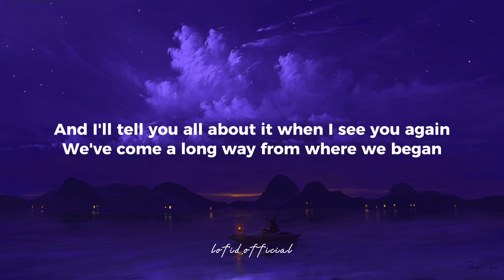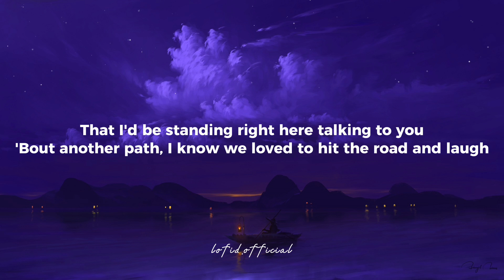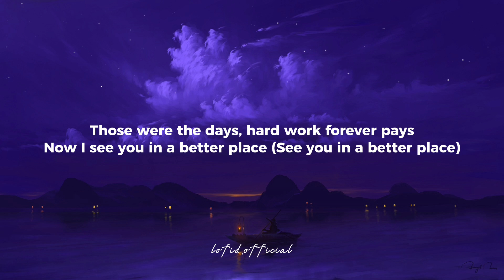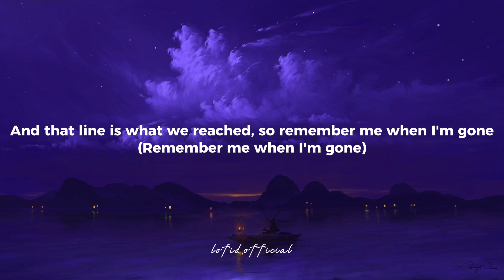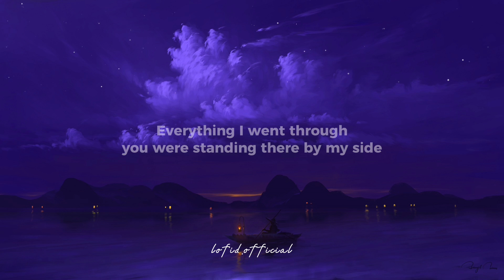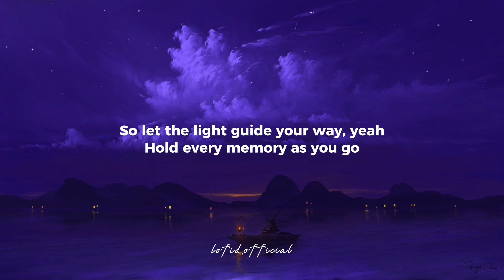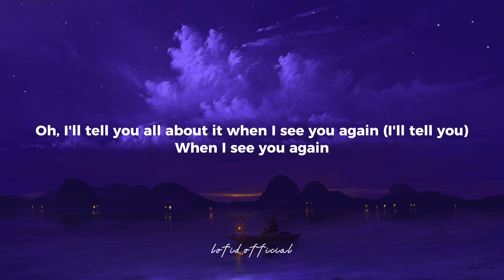Wiz Khalifa - See You Again ft. Charlie Puth (Lyrics)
🎵Follow Lofi D

[Wiz Khalifa:]
Uh

[Charlie Puth:]
Aah oh, aah oh
Wooooh-oh-oh-oh-oh-oh
Yeah

Yeah (Yeah)
Wooooh-oh-oh-oh-oh-oh (Yo)